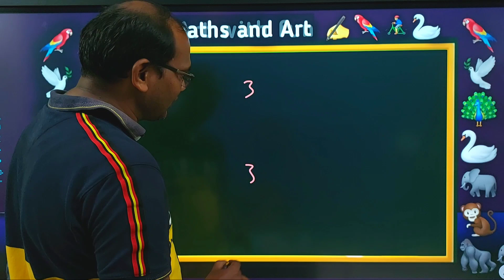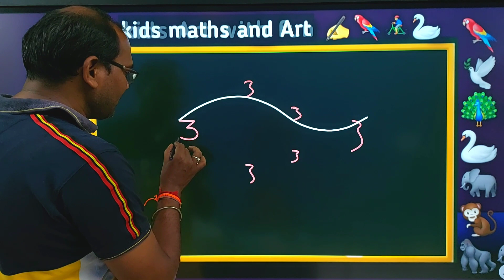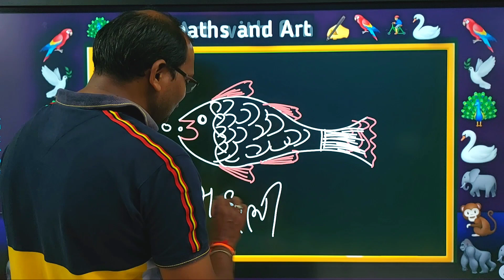Anko se chitra banana | Number Arts | अंको से चित्र बनाना सीखें | kids painting | fs gyan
3 से मछली बनाना सीखे | Number Arts | अंको से चित्र बनाना सीखें | kids painting | fs gyan
आज हम 9 से 🦚 मयूर बनाना सीखेंगे | 9 se mayur kaise banaye | anko se chitra banana seekhe | Fs gyan
 | Amazing trick

Telegrame channel

art ideas
art tips
art projects
kids art,joy kids art
school art
art studio
art classes
art for class
art tutorial
art technique
4 kids
arts and crafts
for kids
cartoon
artwork
cartooning
kids drawing
kindergarten
अंको से चित्र बनाना
अंको से दिल में उतर के
अंको से चित्र कैसे बनाएं
सीखें
अंको से चित्र कैसे बनाते
ifuc
अंको से चित्र
अंको से चित्र बनाएं
अंको से ड्राइंग
अंको से चुलू के बहे
तरसती है

   =🇮🇳=||==( ॐ )==||=🪐=
   I hope you enjoyed this
         Interesting video

    Hit likes.